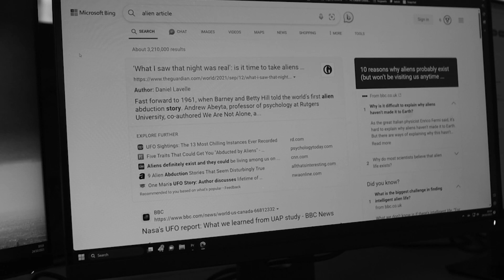A FRIEND FROM ANOTHER WORLD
Intentionally bad sci fi short